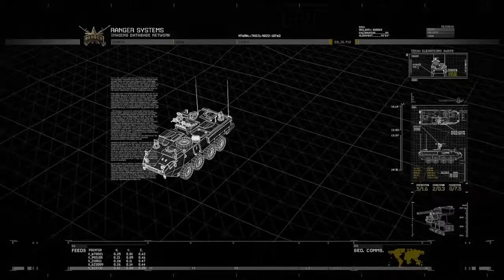This Game Is Incredible - COD MW2 Campaign Remastered Walkthrough Part 3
Welcome back to the modern warfare 2 series sorry it’s been over a week been taking a much needed break from making videos but I’m back now and also back on the grind to make these gameplay videos.